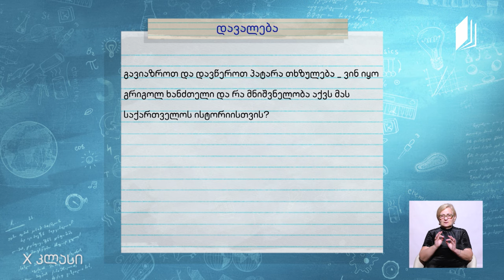ქართული, X კლასი - გიორგი მერჩულე, გრიგოლ ხანძთელის ცხოვრება, გაკვეთილი I